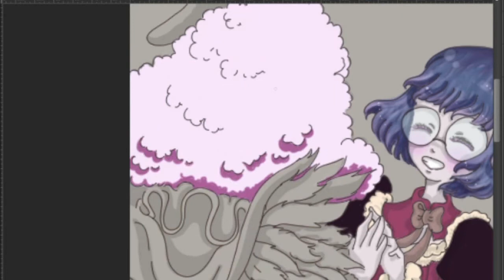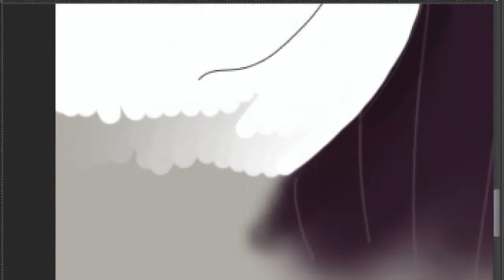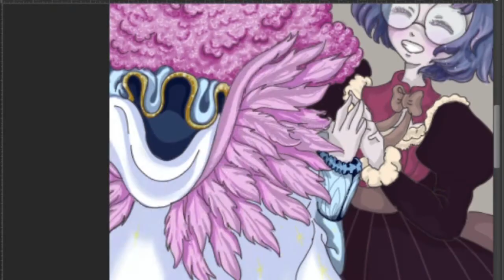Speed Painting - Mirror (cutscene BlackDog)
Music from the Composer Kensuke Ushio
Title: LIT (Track 39 - Disc 1)
from the anime Koe no Katachi